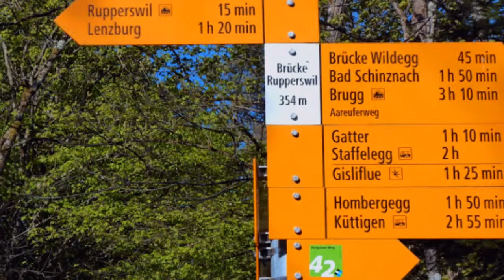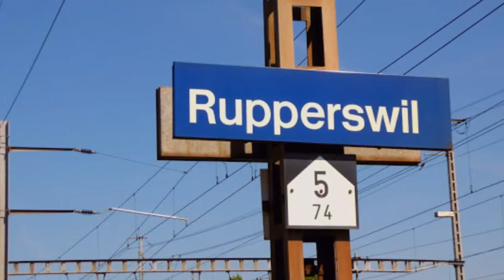Rupperswil - Gisliflue - Hombergegg / 24.04.17